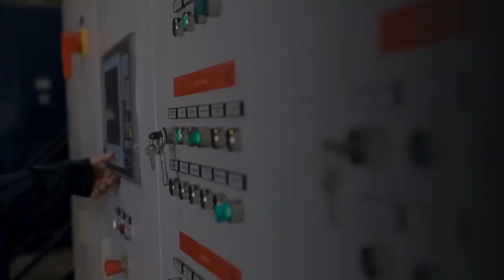EXCLUSIVE GENERATOR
For properties that do not have electrical power available, we provide our clients with electrical generators that assist us in performing the required services during remediation treatments